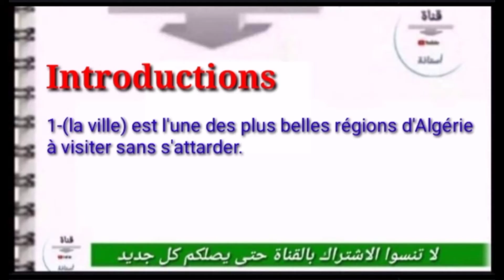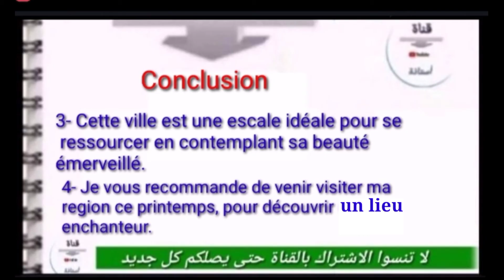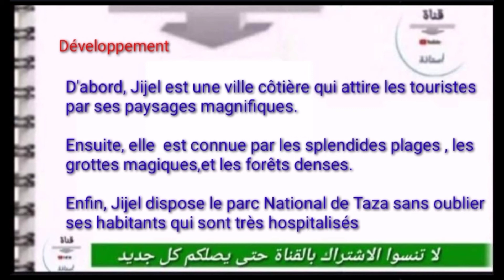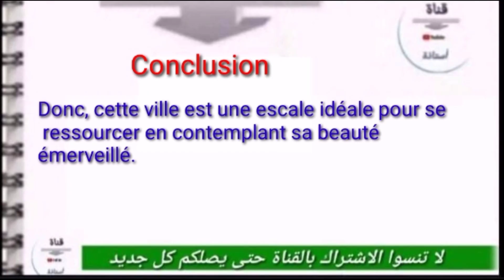Production écrite : Jijel